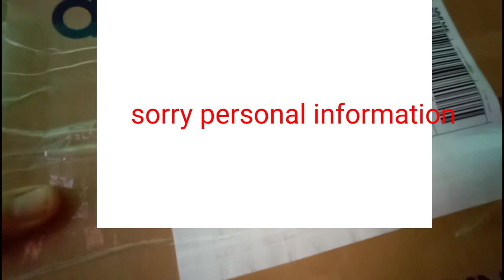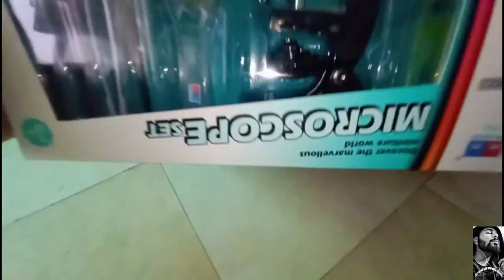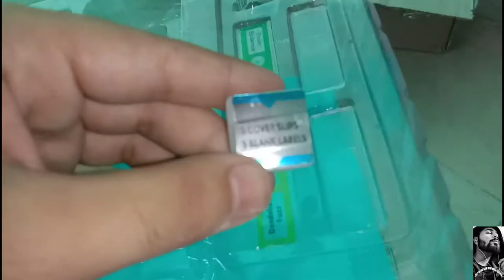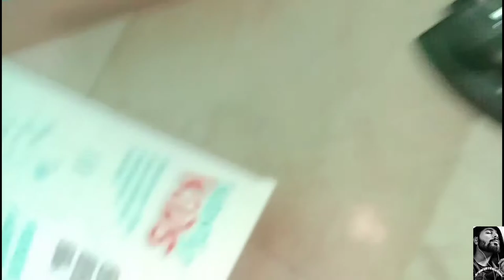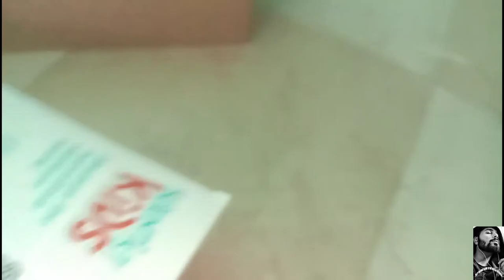Mini plastic Microscope Daraz scam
A microscope (from the Ancient Greek: μικρός, mikrós, "small" and σκοπεῖν, skopeîn, "to look" or "see") is an instrument used to see objects that are too small to be seen by the naked eye. Microscopy is the science of investigating small objects and structures using such an instrument. Microscopic means invisible to the eye unless aided by a microscope.

Microscope￼

Microscope

UsesSmall sample observationNotable experimentsDiscovery of cellsRelated itemsOptical microscopeElectron microscope

There are many types of microscopes, and they may be grouped in different ways. One way is to describe the way the instruments interact with a sample to create images, either by sending a beam of light or electrons to a sample in its optical path, or by scanning across, and a short distance from the surface of a sample using a probe. The most common microscope (and the first to be invented) is the optical microscope, which uses light to pass through a sample to produce an image. Other major types of microscopes are the fluorescence microscope, the electron microscope (both the transmission electron microscope and the scanning electron microscope) and the various types of scanning probe microscopes.[1]

Types

Types of microscopes illustrated by the principles of their beam paths

Evolution of spatial resolution achieved with optical, transmission (TEM) and aberration-corrected electron microscopes (ACTEM).[25]

Microscopes can be separated into several different classes. One grouping is based on what interacts with the sample to generate the image, i.e., light or photons (optical microscopes), electrons (electron microscopes) or a probe (scanning probe microscopes). Alternatively, microscopes can be classified based on whether they analyze the sample via a scanning point (confocal optical microscopes, scanning electron microscopes and scanning probe microscopes) or analyze the sample all at once (wide field optical microscopes and transmission electron microscopes).

Wide field optical microscopes and transmission electron microscopes both use the theory of lenses (optics for light microscopes and electromagnet lenses for electron microscopes) in order to magnify the image generated by the passage of a wavetransmitted through the sample, or reflected by the sample. The waves used are electromagnetic (in optical microscopes) or electron beams (in electron microscopes). Resolution in these microscopes is limited by the wavelength of the radiation used to image the sample, where shorter wavelengths allow for a higher resolution.[20]

Scanning optical and electron microscopes, like the confocal microscope and scanning electron microscope, use lenses to focus a spot of light or electrons onto the sample then analyze the signals generated by the beam interacting with the sample. The point is then scanned over the sample to analyze a rectangular region. Magnification of the image is achieved by displaying the data from scanning a physically small sample area on a relatively large screen. These microscopes have the same resolution limit as wide field optical, probe, and electron microscopes.

Scanning probe microscopes also analyze a single point in the sample and then scan the probe over a rectangular sample region to build up an image. As these microscopes do not use electromagnetic or electron radiation for imaging they are not subject to the same resolution limit as the optical and electron microscopes described above.

Optical

Main article: Optical microscope

The most common type of microscope (and the first invented) is the optical microscope. This is an optical instrument containing one or more lenses producing an enlarged image of a sample placed in the focal plane. Optical microscopes have refractive glass (occasionally plastic or quartz), to focus light on the eye or on to another light detector. Mirror-based optical microscopes operate in the same manner. Typical magnification of a light microscope, assuming visible range light, is up to 1250x with a theoretical resolution limit of around 0.250 micrometres or 250 nanometres.[20] This limits practical magnification to ~1500x. Specialized techniques (e.g., scanning confocal microscopy, Vertico SMI) may exceed this magnification but the resolution is diffractionlimited. The use of shorter wavelengths of light, such as ultraviolet, is one way to improve the spatial resolution of the optical microscope, as are devices such as the near-field scanning optical microscope.

Sarfus is a recent optical technique that increases the sensitivity of a standard optical microscope to a point where it is possible to directly visualize nanometric films (down to 0.3 nanometre) and isolated nano-objects (down to 2 nm-diameter). The technique is bas